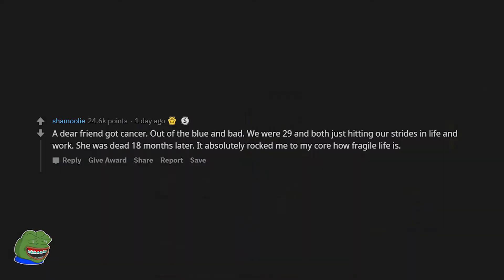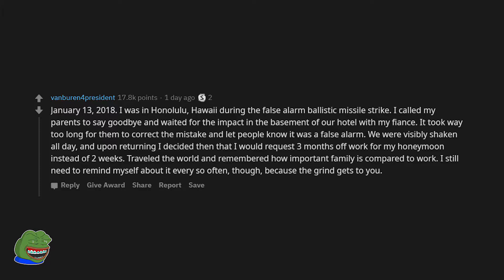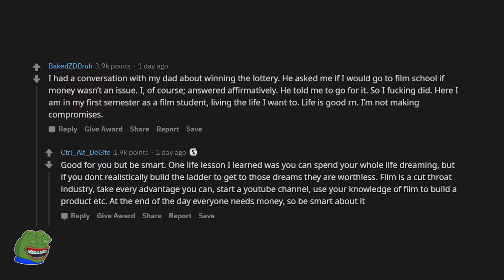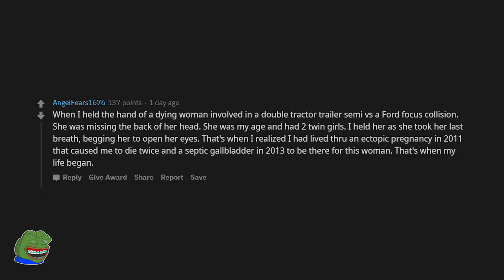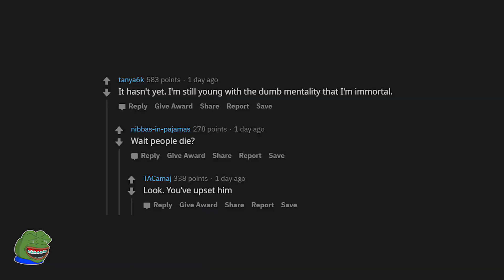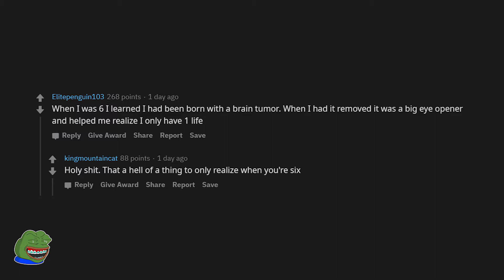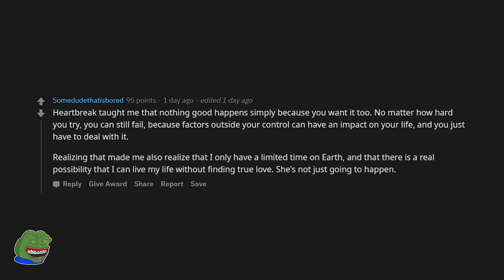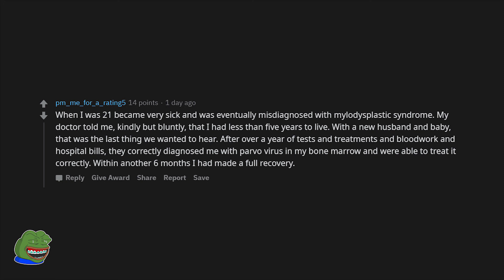r/AskReddit: How did Your SECOND LIFE begin?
best responses from reddit thread on askreddit that asked a question: How did Your SECOND LIFE begin?